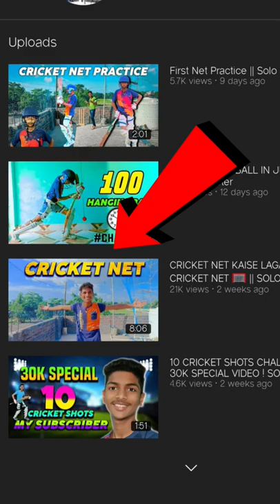How To Setup Cricket Net at home